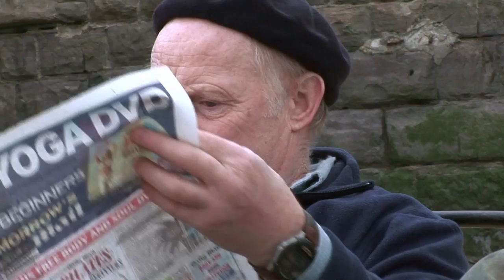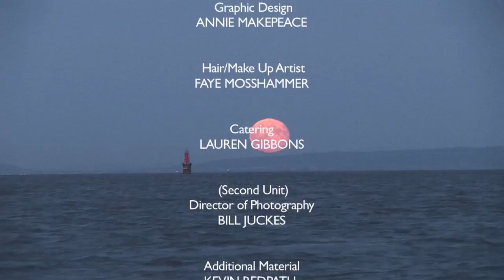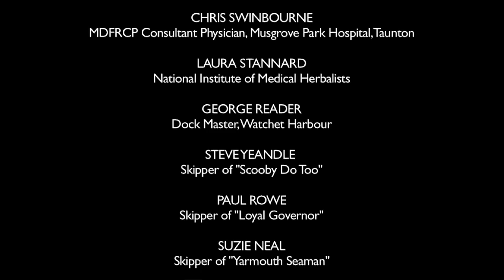The Lights of Santa Cruz (DIRECTOR'S CUT)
Directed by Anita Parry
Written by Jan Weddup
Produced by Linda Searle

Starring
Arron Ferguson
Christian Rodska
Barbara Kellermann
Amanda Hurwitz
Stephen Copp
Emma Brown
Peter Ellis
Dicky Murray
Aaron Carter

Tom and Beth are building a boat together. That's all. It's a business arrangement. But life has other plans for them.

Filmed entirely on location in Somerset, England.